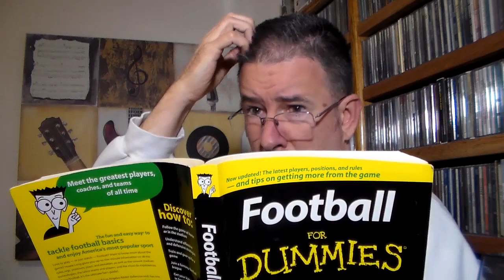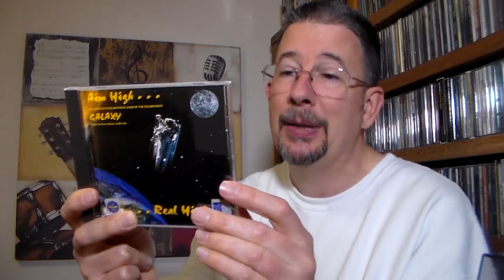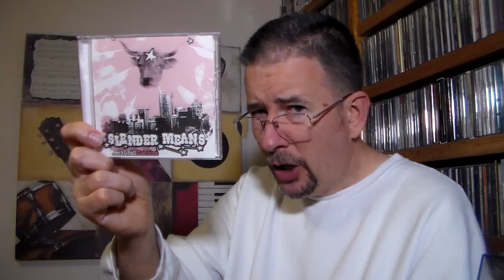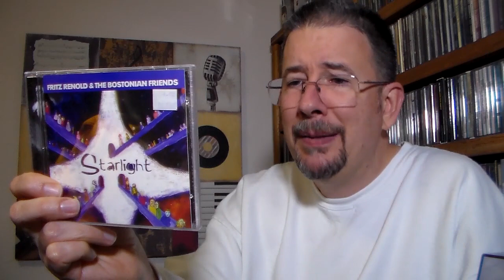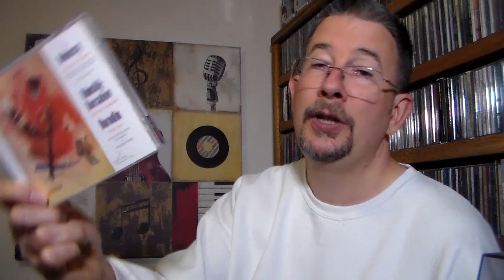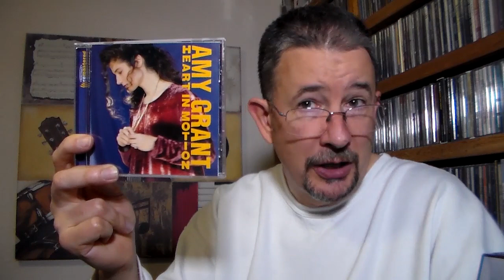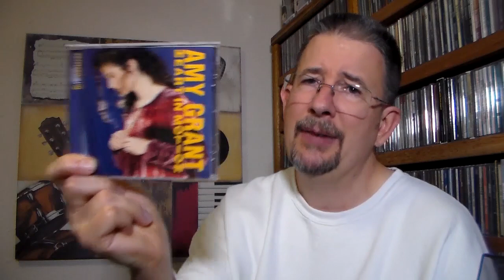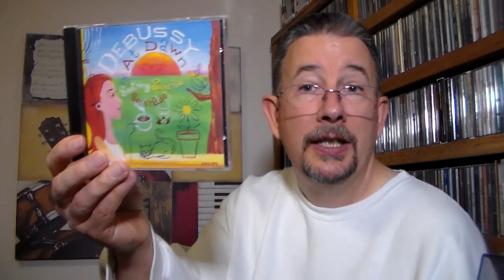Bargain Bag: November 2019 - THP 2.54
Here I go again, with the next-to-last Bargain Bag video of the year.  What sort of weird treasures will I uncover this time?  Take a peek!!